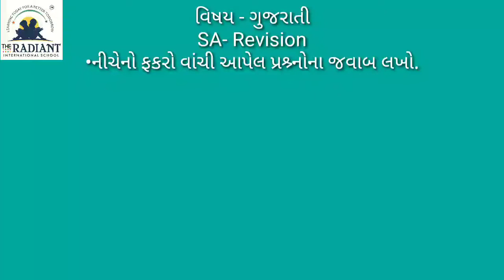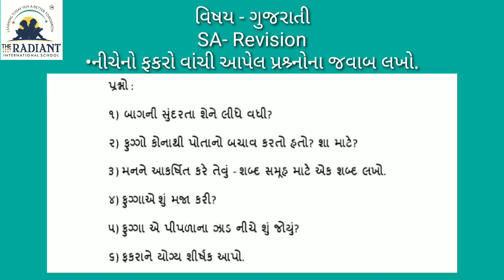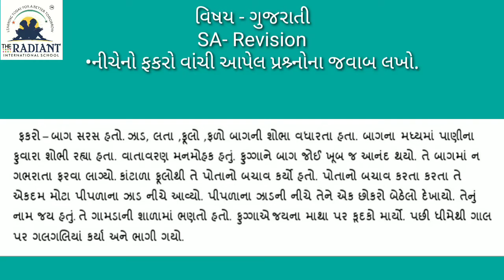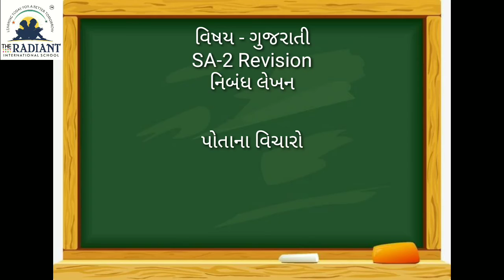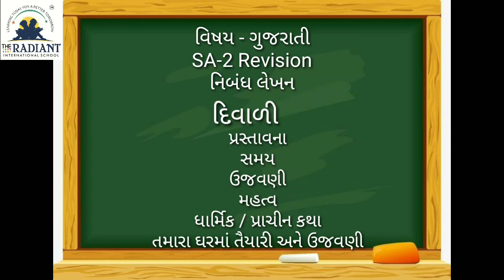GUJ MED STD5 GUJRATI SA 2 Assignment revision part 6